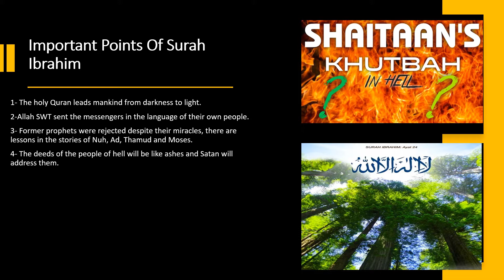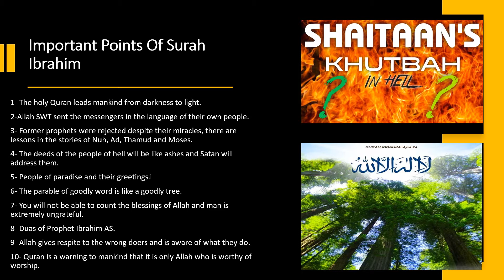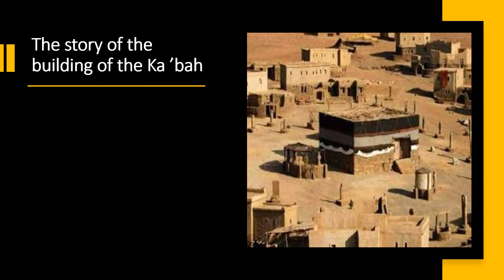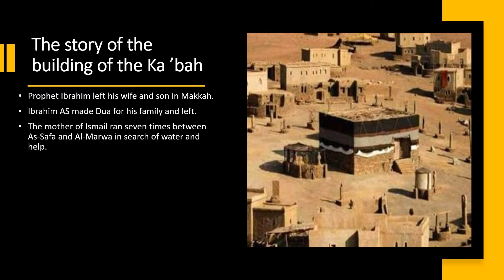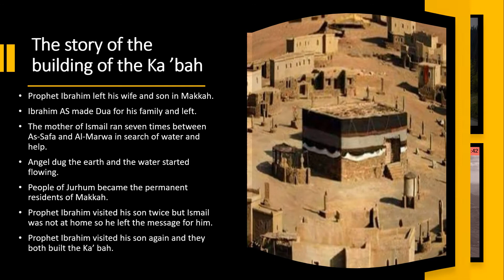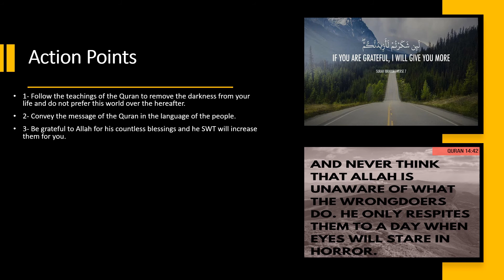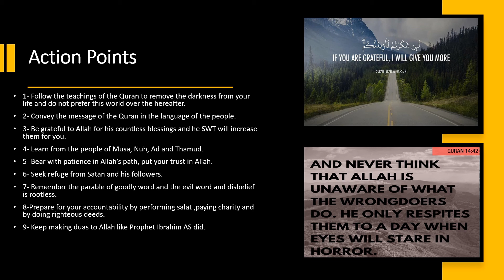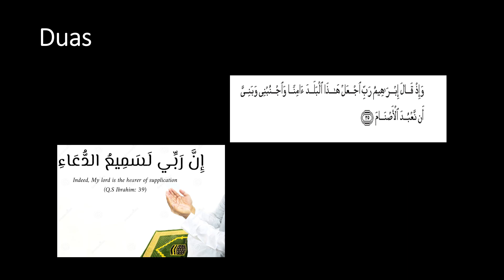Summary of Surah Ibrahim Chapter14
Fourteenth episode of my Start Learning Quran series all about Surah Ibrahim AS! There is a new episode uploaded every 3 weeks. Inshallah it will give you a brief summary of the message of Surah Ibrahim. Thanks again to those whose images I have used in the video.